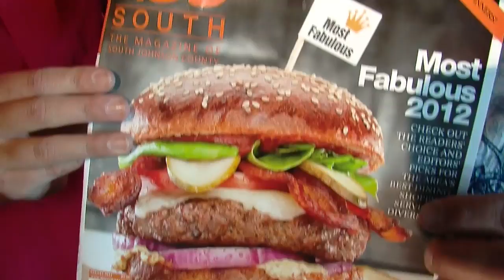435 Most Fabulous Video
Join host Olivia Harlan and find out more about this amazing event!